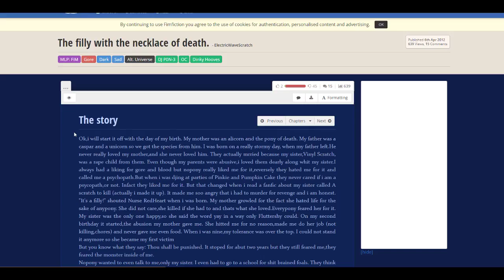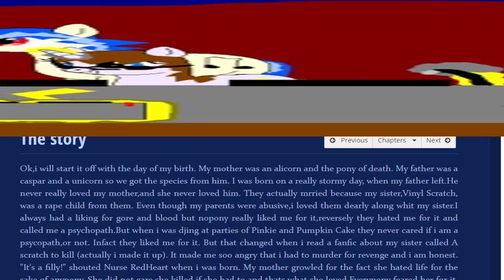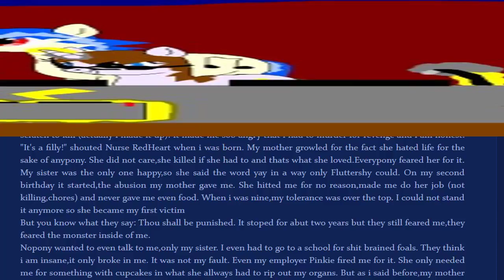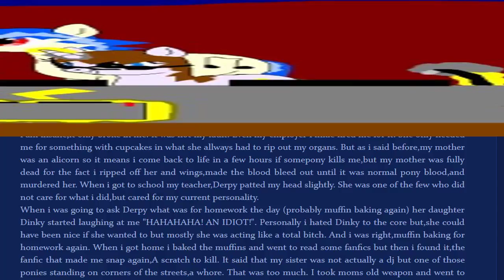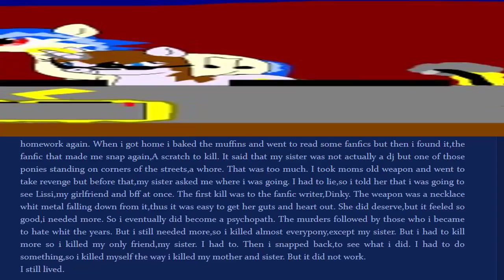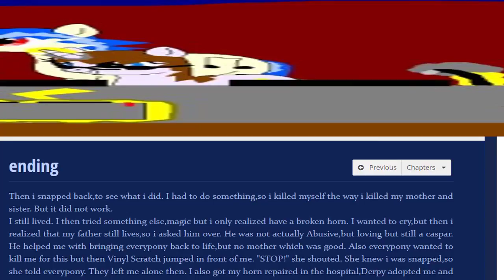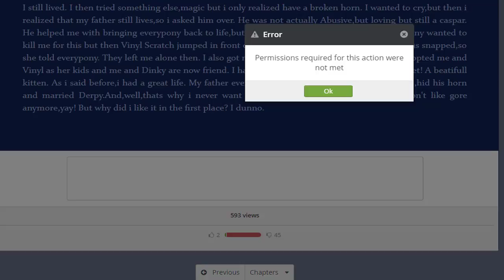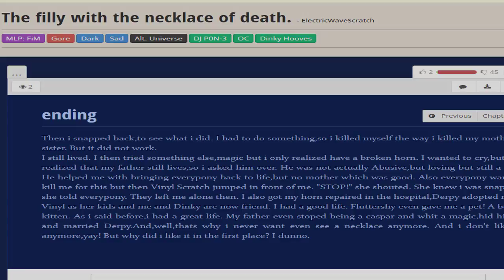Let's Try To Read The Filly With The Necklace Of Death (True Story?)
Requested By Poep18